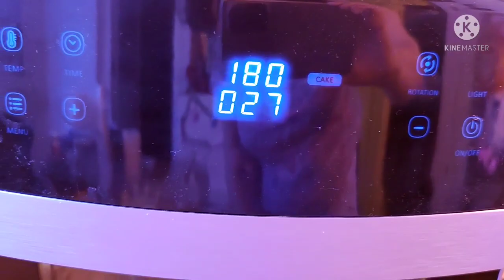🥨🥨🥨Bine ati venit in bucataria Puiuletelui astazi pregatim papanasi cu branza de vaci 🥨🥨🥨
Filmare video si montaj Puiuletele adica (Oana Stefania Danescu)